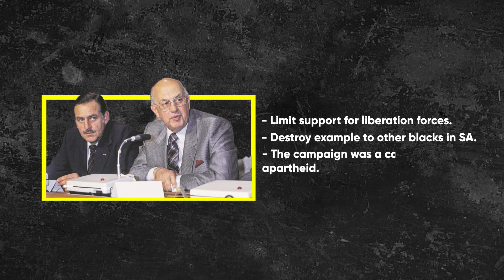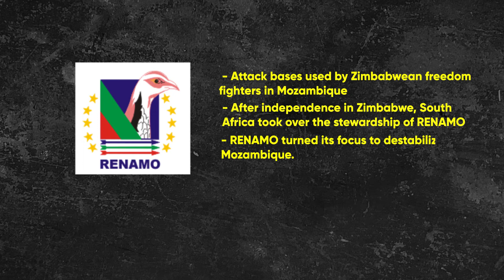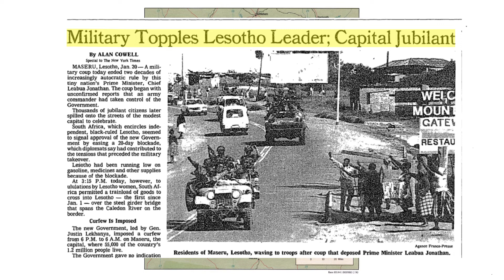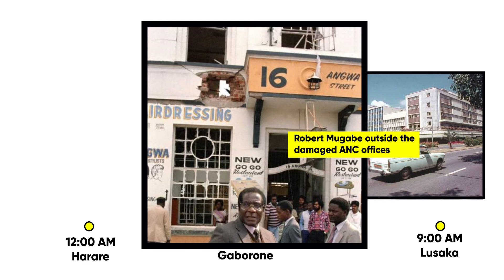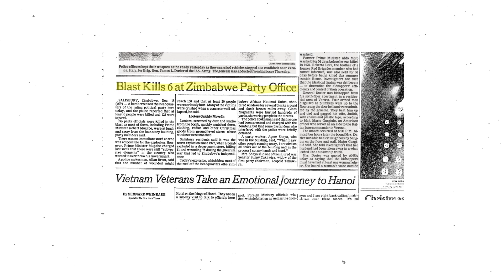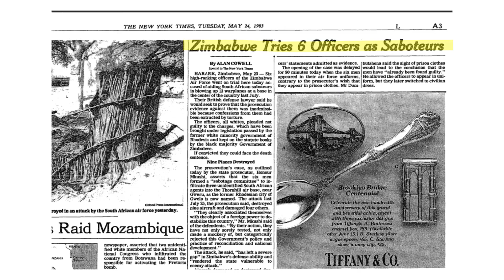When South Africa went to war with it's neighbours | Apartheid's destabilisation of Southern Africa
On the 1st of July 2006, the Zimbabwean government released three men who were serving life sentences at the country’s Chikurubi maximum-security prison. The trio of Kevin Woods, Michael Smith, and Philip Conjwayo were convicted in 1988 for a car bombing targeting exiled members of South Africa's African National Congress or ANC for short. The explosives detonated before reaching their target in the city of Bulawayo, killing the Zimbabwean driver they hired to deliver them. The three men had worked as intelligence officers in the Rhodesian government but after independence in 1980, they were recruited by the South African intelligence service to carry out the Apartheid government’s operations in Zimbabwe. This incident is one of many episodes in a long story of how apartheid South Africa engaged in a decade-long campaign to destabilize its neighbors and the entire region of Southern Africa just to maintain its economic and political control of the region. In this video, we discuss apartheid South Africa's destabilization campaign against the states of Angola, Zambia, Zimbabwe, Mozambique, and other states on the African continent.